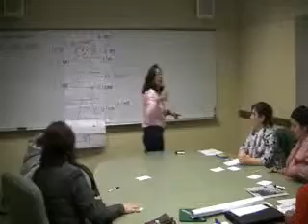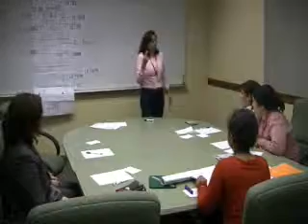Moreno Medina Sandra 2 tea2010